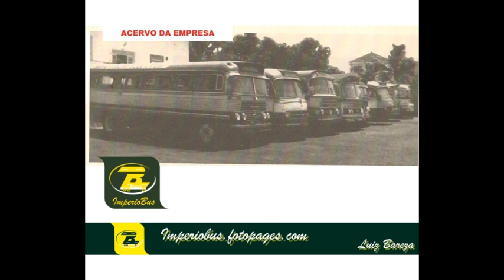0020 56 ACERVO DA EMPRESA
Imperio Bus